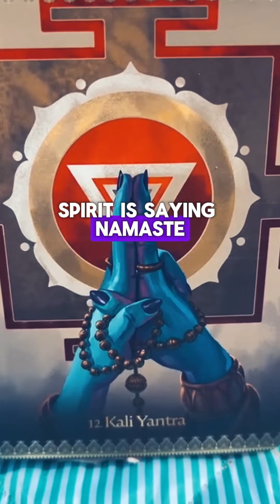Dancing with our Ancestors: We Got This.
Honor your here with me!!! Welcome to the Light House

All Love Donations are welcomed and shared with YouthCare.Org in Seattle. I advocate for the hearts and dreams of homeless youth.

ASTRAL LIGHT HOUSE:  YouTube weekly schedule:
Monthly Sacred Chakra Spiral -  7 card spread.

MONDAY’S: Now What! Monday’s
Voyager Hero’s Journey performing a (5 Card spread),
Tapping into your spiritual voyage.
By: Author James Wanless Ph.D. Artist:

WEDNESDAY: Smooth Sailing Wednesday’s
Kuan Yin Oracle Lotus Blossom performing a (4 Card Spread)
Tapping into Compassion and Love
By: Author Alana Fairchild Artist Zeng Hao

FRIDAY: Renaissance Soul Village Moment
Surprise us deck day: Messages from our God Within, I Am You, You Are Me, Ancestor, loved Ones, Guides, Angels and fairies will choice that day.

Honored you are here with me.
All subscribers, likes, comments, love donations, I greatly appreciate for my channel. All are necessary as they support the channel directly, allowing me to upgrade/invest in improving for my business Pure Bliss that advocates for children and all awakening to their true essence within.

 Vemo: @ Astralslighthouse
Be present to self for a deeper knowing of self, all about compassion and love for self and others.
PRIVATE ZOOM ORACLE/TAROTS READINGS
PUT IN THE SUBJECT LINE: Private Tarot/Oracle Reading
1) YOUR NAME - 2) NAME OF CARDS OR NUMBER OF CARDS
 3) You can ask the cards anything and everything your heart desires when we connect.

Tarot/Oracle Reading Spreads
(10) - card Spreads $88 – (7) - card $77 – (5)- card $55- (3) - card $44

Once you request a reading. Email readings will be done on video (your choice private or in-person) and returned to you via email. I will add a link for payment in your private email.

Join a special moment in my Lighthouse live and in person on Zoom with you and share my spiritual insight, giving away gifts and contest giveaways and special guest you are not alone on your spiritual journey.
The Awakened Renaissance Soul Village, remembering that this is heaven on earth let the party start "ShowTime".
$22 monthly – Awaking Renaissance Spirit Seekers
$33 monthly - Awakened Lotus Way-showers

Forever Honored you have found my lighthouse, Namaste.

TIK TOK: (Daily Pick A Card) /astralslighthouse